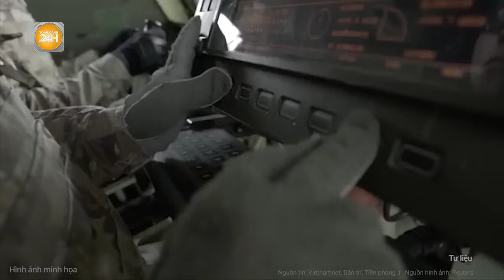Thời sự quốc tế: Tỷ phú Elon Musk bất ngờ hành động thể hiện vai trò không ngờ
Toàn cảnh 24h | Thời sự quốc tế: Tỷ phú Elon Musk bất ngờ hành động thể hiện vai trò không ngờ
Đài CNN dẫn nhiều nguồn tin cho biết, nhân vật nổi bật hơn cả và có tầm ảnh hưởng lớn nhất trong việc lựa chọn nhân sự cho chính quyền mới của Tổng thống đắc cử Donald Trump không ai khác ngoài ông Elon Musk.